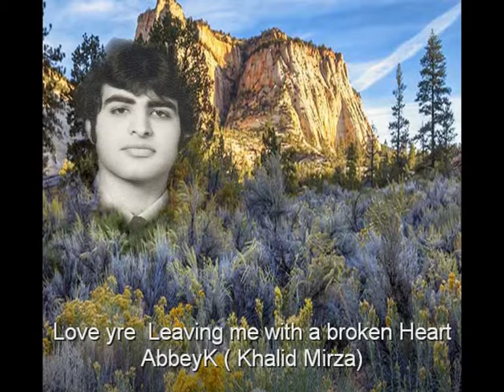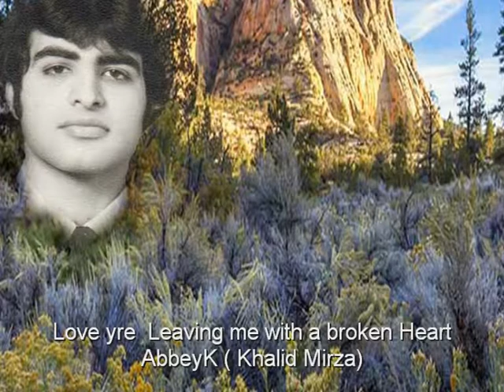Love You,re Leaving me a love song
Love You,re Leaving Me with a Broken Heart.
Singer, Music Abbey ( Khalid Mirza)
Love Song, parting,
Khalid Mirza Song, singer/composer Khalid Mirza,
Basharat Aahmed Bashara
Musik 727Ltd,
786Mirza,
Bollywood Lollywood,
Fazil Pehlwan,
Filmi Song,
A sad and true, True Story, Musical,